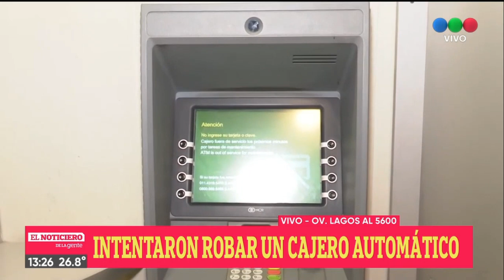Intentaron robar un cajero automático - Telefe Rosario